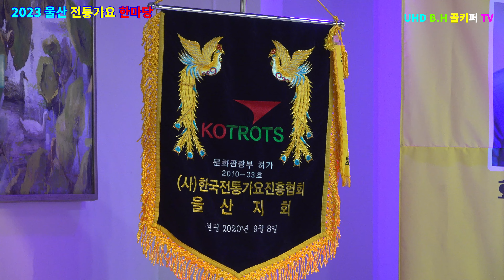김시현-# 사랑이 비를맞아요.2023 [사]울산 전통가요 한마당[회장-신경만]010-4581-0774.촬영-꼬뿌니이,b.h 골키퍼 TV,Music,(Kpop&Trot)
김시현-# 사랑이 비를맞아요.2023 [사]울산 전통가요 한마당[회장-신경만]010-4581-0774.촬영-꼬뿌니이,b.h 골키퍼 TV,Music,(Kpop&Trot)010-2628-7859